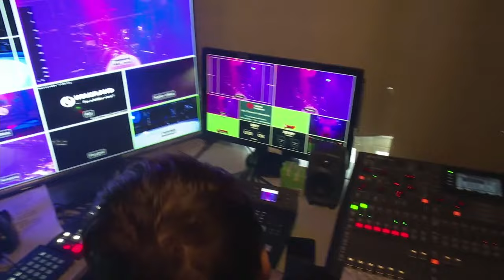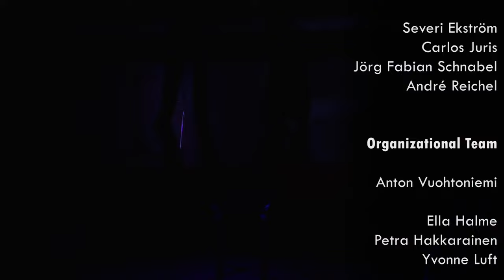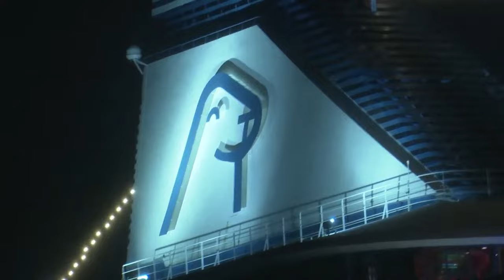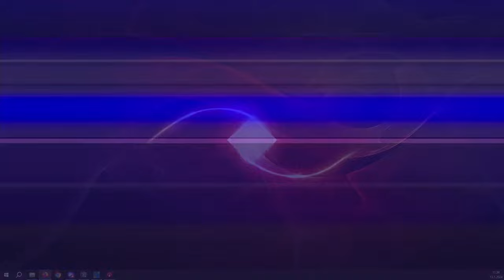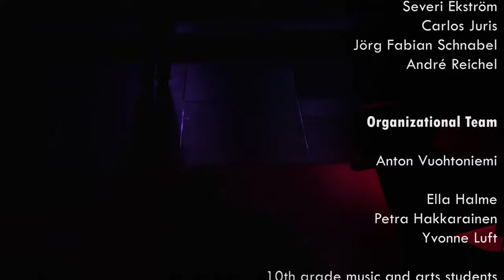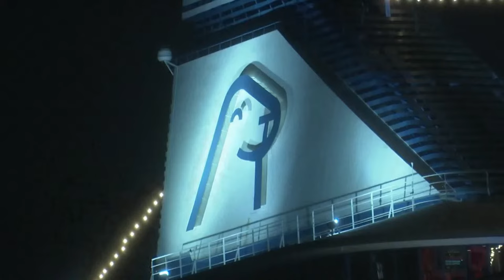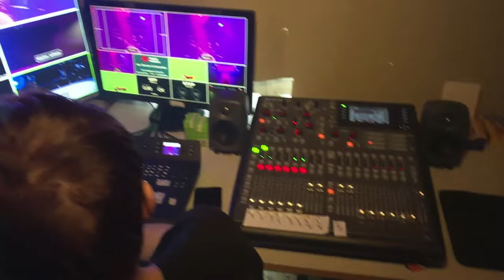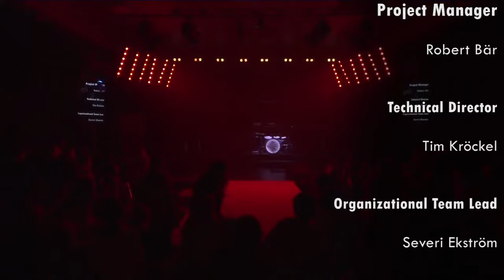Helsinki 2024 RW - Festkonzerte Jugend musiziert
Jugend Musiziert an der Deutschen Schule Helsinki.